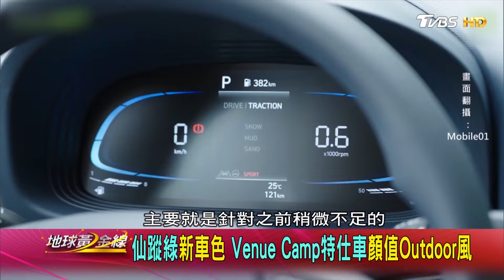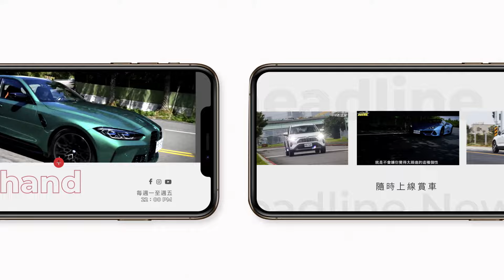仙蹤綠新車色 Venue Camp特仕車顏值Outdoor風 地球黃金線 20240621 (1/4)